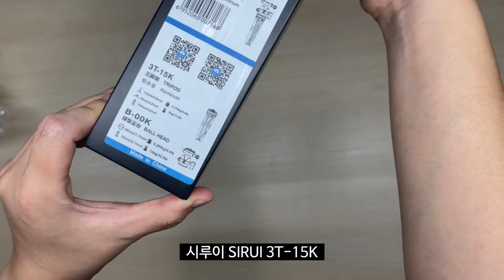SIRUI 3T-15 시루이 삼각대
미니삼각대 시루이 SIRUI 3T-15 입니다
플라스틱 삼각대 저렴한 것 샀다가 부러지고 고장난 게 여러번.
튼튼한 금속 제품으로 구매해보았습니다